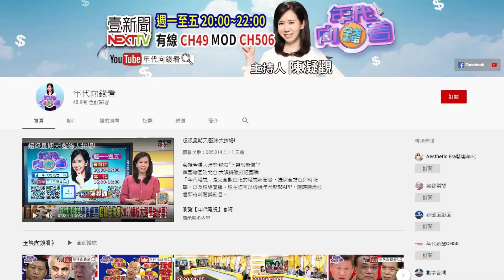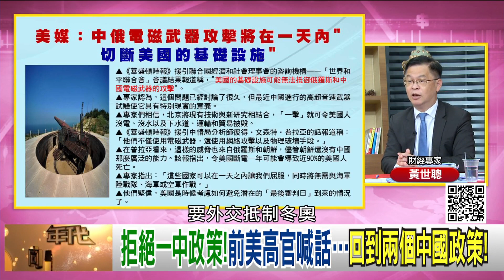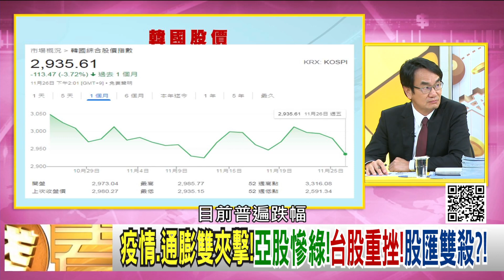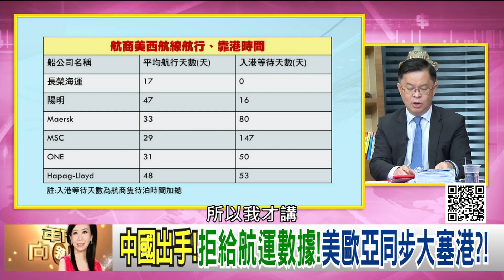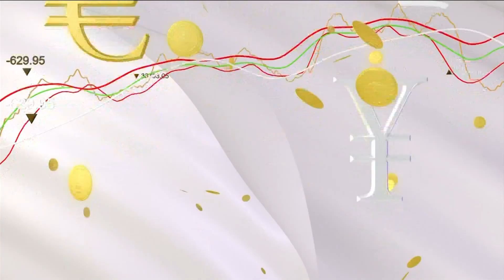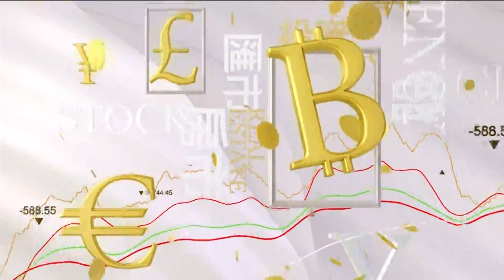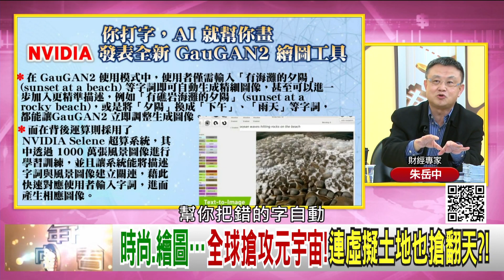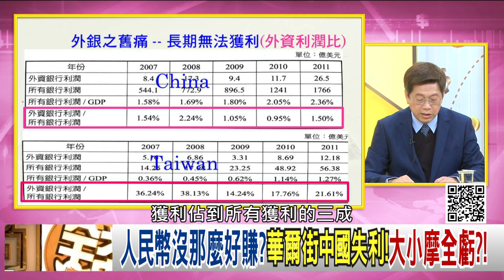《獨！中俄簽署五年軍事合作！烏克蘭是歐洲問題！前美高官喊話美專心處理印太？亞股慘綠！台股重挫！AMD快追上intel！7年市值漲百倍？！》【2021.11.26『年代向錢看』】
烏克蘭是歐洲問題!前美高官喊話…美專心處理印太?!
增強戰力?中俄簽署五年軍事合作!全力對抗美國?!
元宇宙加持!AMD快追上intel!7年市值漲百倍?!

來賓： 黃世聰、吳明杰、朱岳中、林宜敬、余宗基、鄭政秉

最美主持人：陳凝觀
播出時間：壹電視新聞台CH49  每周一至周五晚間八點到十點
重播時間：年代新聞台 CH50每周一至周五 (隔日)下午四點到六點

下載【年代電視】APP：
iOS平台：